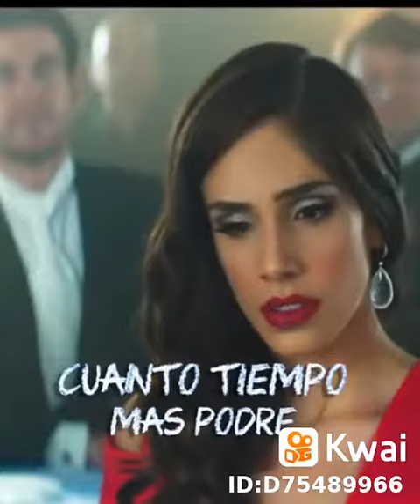23 de octubre de 2020